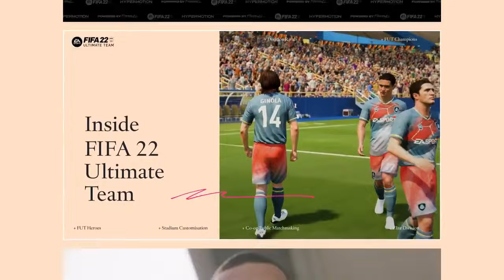FIFA 22 - NEW FACE UPDATES AND GAMEPLAY🔥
FIFA 22 - New Face Updates, New Details, Gameplay, FUT 22, Skill Moves, Volta Gameplay, Next gen, FUT 22 Trailer, FUT Heroes, Customization and More!

In this video, we look at the NEW FIFA 22 GAMEPLAY that was released recently. An image of PSG was released too after Lionel Messi's transfer to PSG was confirmed and NEW FACE UPDATES were seen! Also, we discuss all the new details that we've witnessed in the FIFA 22 ULTIMATE TEAM TRAILER - Skill Moves, Faces, Details etc.

The last mode that would be announced by EA is VOLTA which get's revealed later on today and was also shown in the FUT 22 trailer. The CLOSED BETA codes will be sent out later today as well after the FIFA 22 VOLTA reveal! Stay tune for more NEWS AND GAMEPLAY coming soon today!

Intro: (0:00)
Discussion: (0:28)
New Details - Face Updates: (0:38)
Scoop Turn Fake: (1:48)
Skilled Bridge (with heel): (2:03)
New Gameplay: (2:15)
First Time Spin: (2:51)
Mauricio Pochettino: (3:03)
Volta Gameplay: (3:12)
Stadium Customization: (3:27)
New FUT Hero Faces: (3:37)
FUT 22 Trailer: (4:30)
Outro: (8:24)